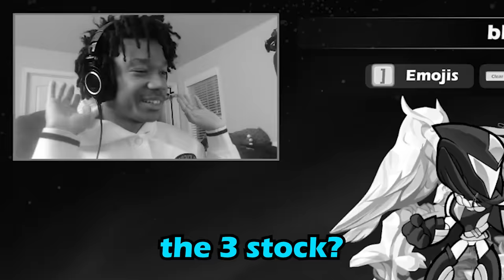STING RAY vs Sandstorm | Brawlhalla 1v1